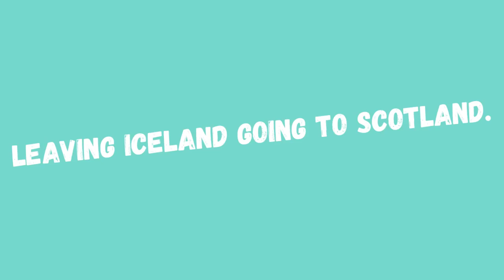Olivia's Perspective Part 1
Olivia travels to Iceland, Scotland, England, and Croatia.